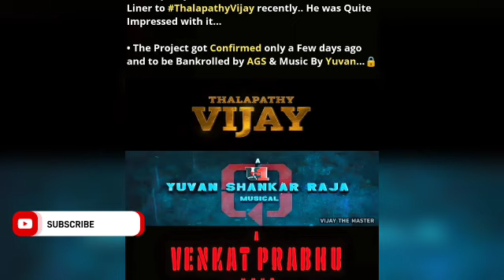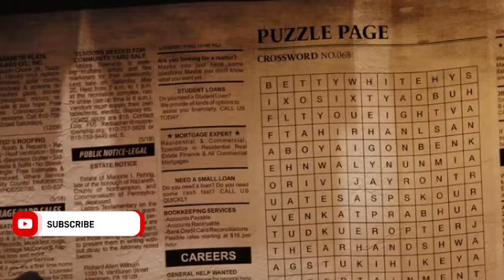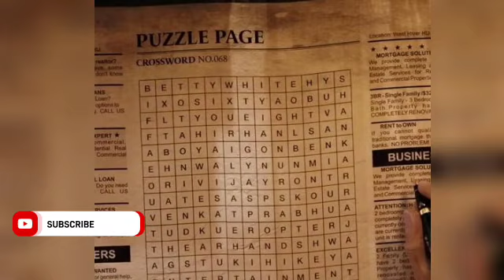Thalapathy 68 Movie Official Story Line | Thalapathy Vijay | Venkat Prabhu | AGS Production